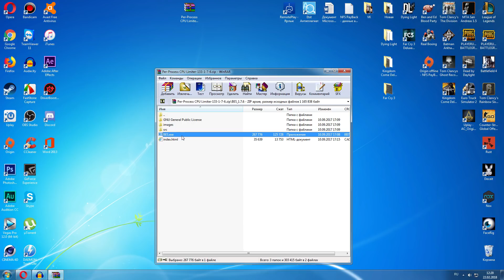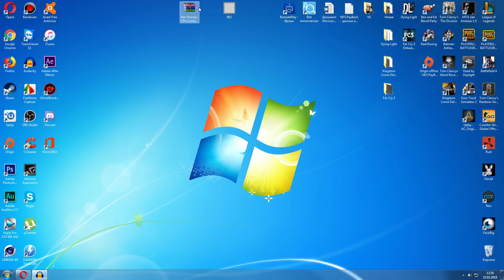Kingdom Come Deliverance как повысить FPS и убрать лаги - Kingdom Come Deliverance МОДЫ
Kingdom Come Deliverance как повысить FPS и как убрать лаги - Kingdom Come Deliverance МОДЫ
Наша Банда
На развитие канала:
Visa: 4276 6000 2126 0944
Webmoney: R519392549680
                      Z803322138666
Все полученные деньги пойдут на улучшение канала.
Audacity
Bandicam
GeForce Experience
Adobe Photoshop
CINEMA 4D